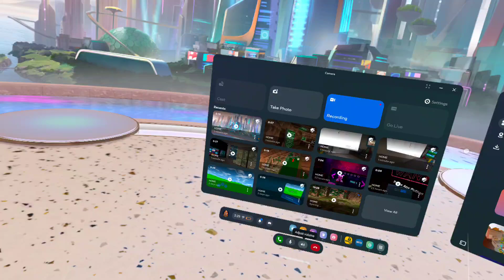Gorilla Tag New Update